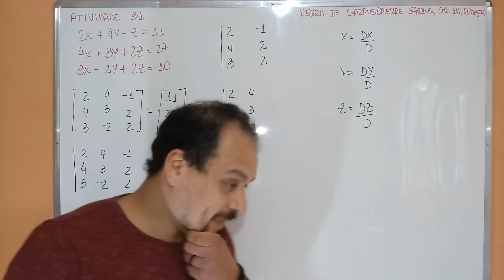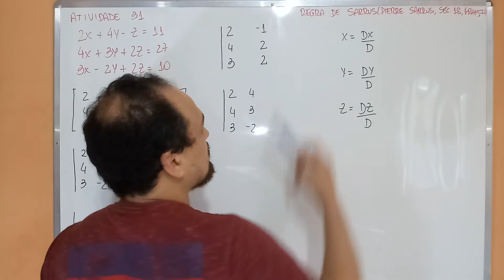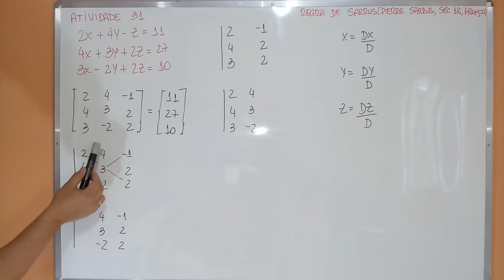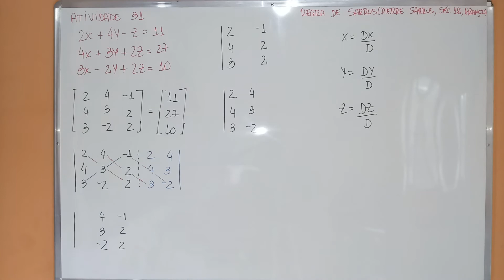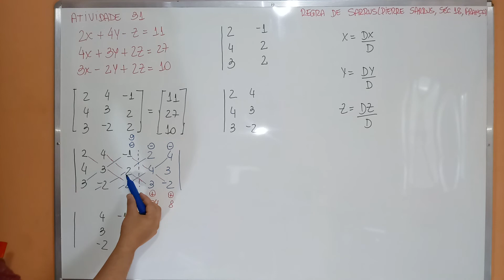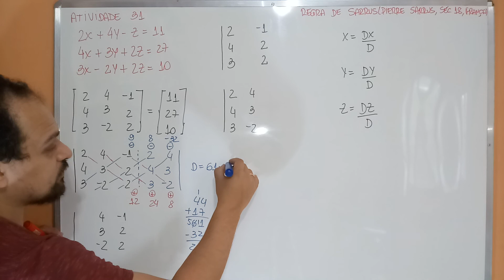2o Ano Aula 9 - 4